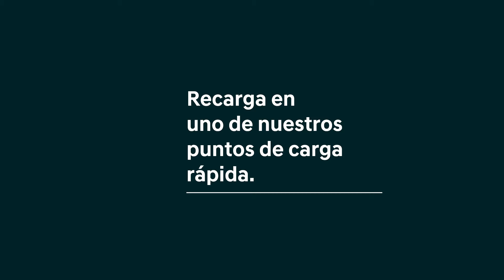M.E.C.A | ¿Como puedo cargar mi Vehículo eléctrico mientras viajo por Europa?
Únete a Kia Charge y recarga tu coche en uno de los más de 500.000 puntos de carga rápida que hay en toda Europa.

Podrás mirar todos los datos, elegir la tarifa que más se adapte a ti y ahorrar con cada carga.

Fácil. 😉